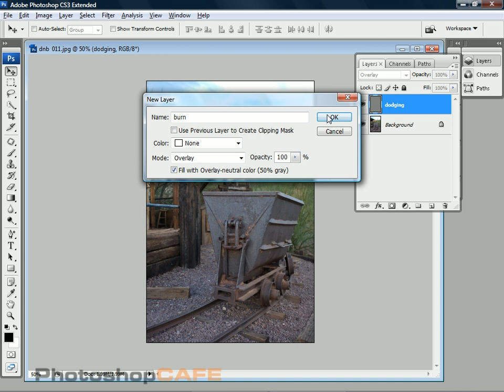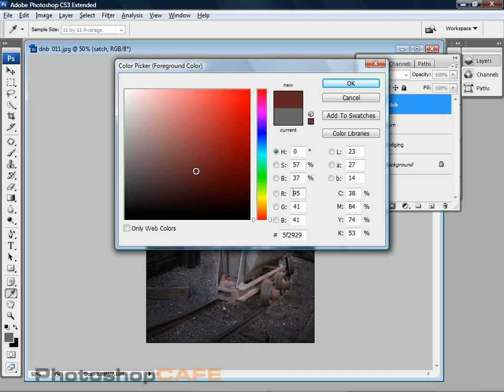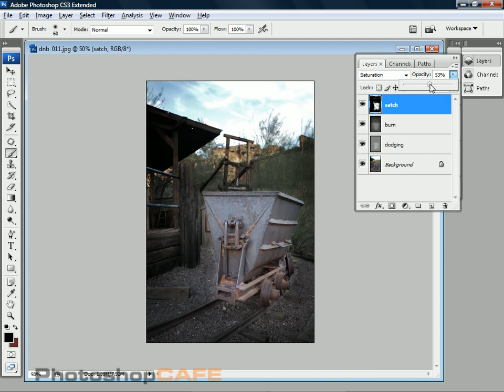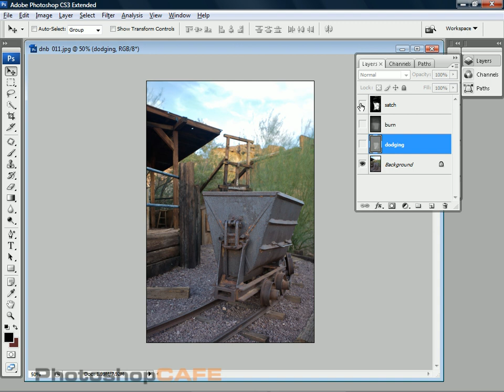Dodge and Burn in PhotoshopCS3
Retouch your photos like a pro using this technique.
. This is from Colin Smiths CS3 for Digital Photographers title